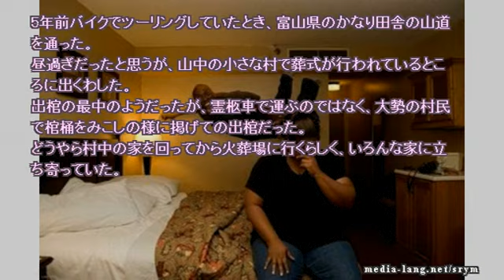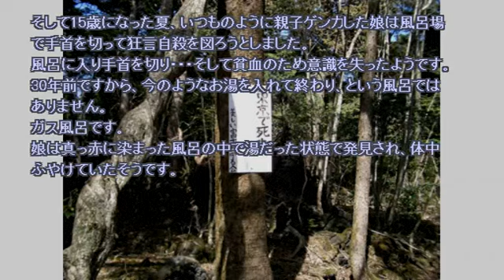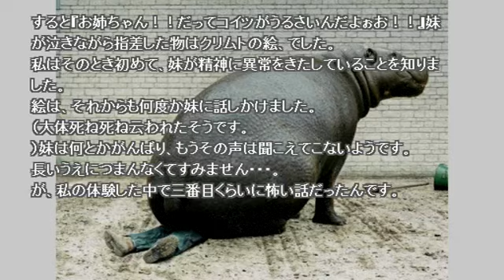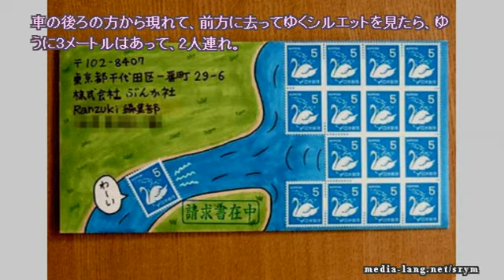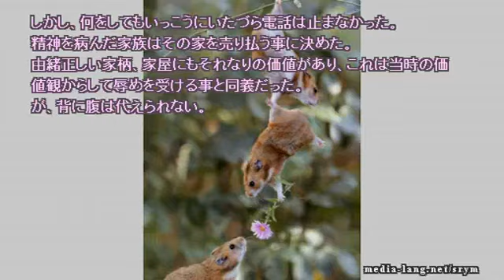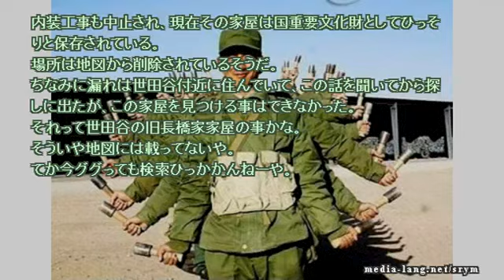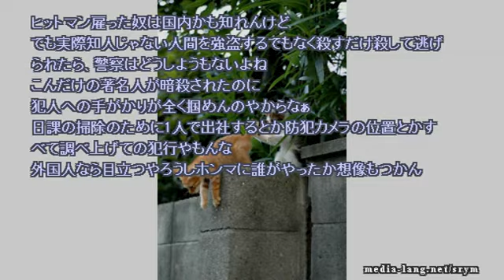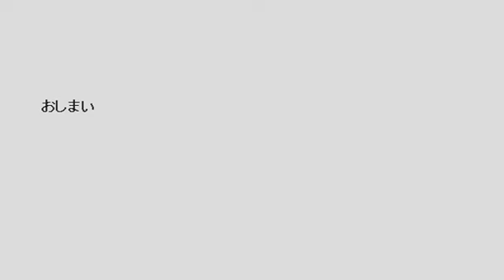【作業用】ネットで見つけた怖い話 2017 05 10 wed